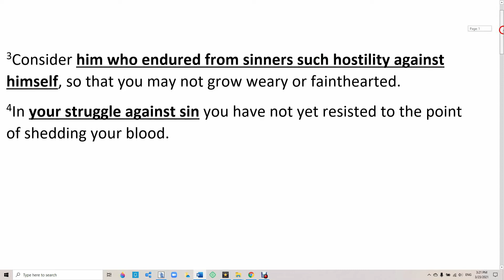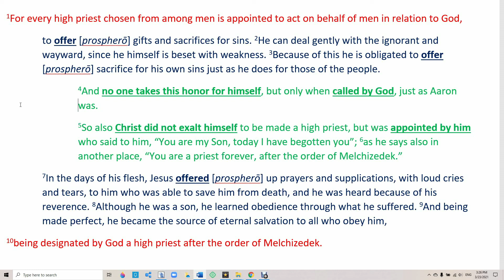Morning Devotion for March 24, 2021 | Struggling Against Sin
Pastor Jeffery explains how Jesus's struggle against sinful men can instruct us in our struggle against sin.